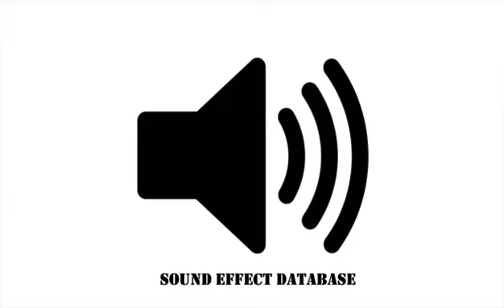Missiles Exploding Sound Effect